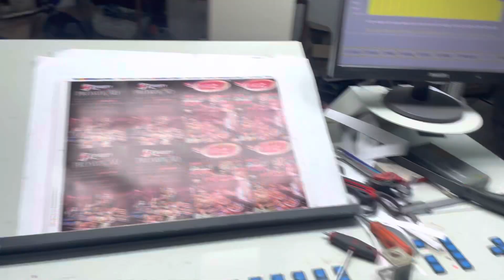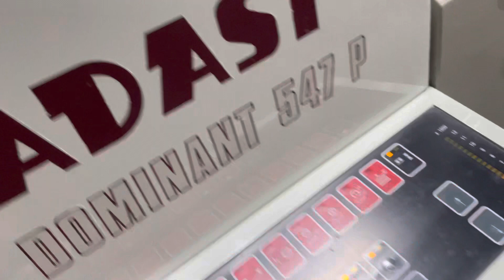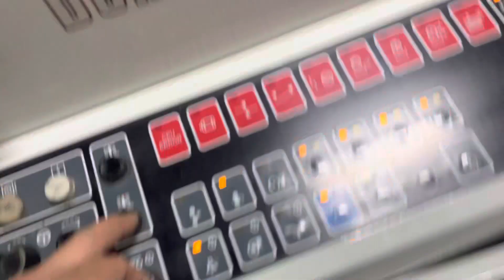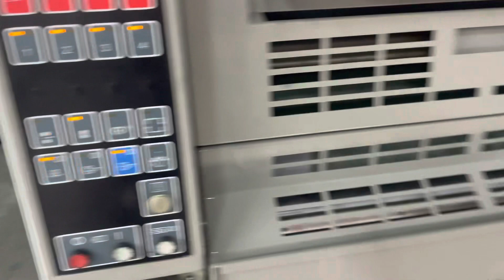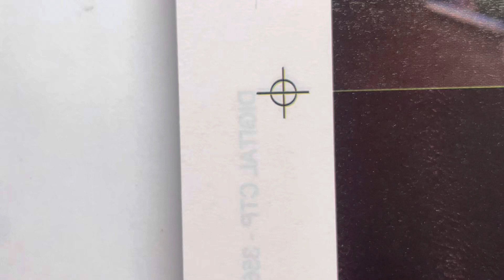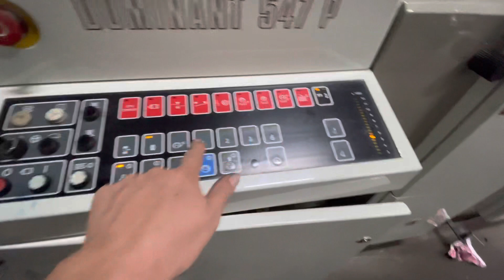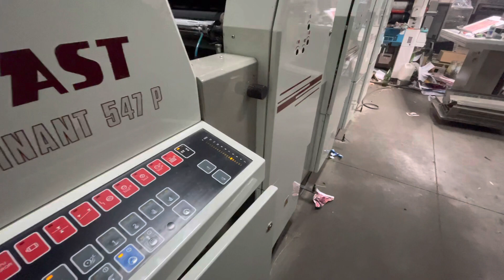Mais 1 na madrugada com a Adast 547